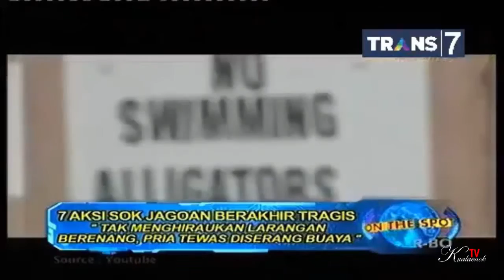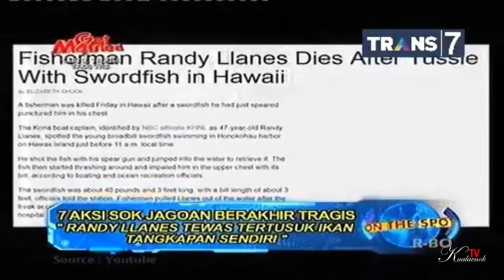7 aksi sok jagoan berakhir tragis on the spot trans 7 terbaru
7 aksi sok jagoan berakhir tragis   on the spot trans 7 terbaru
7 aksi sok jagoan berakhir tragis   on the spot trans 7 terbaru7 aksi sok jagoan berakhir tragis   on the spot trans 7 terbaru